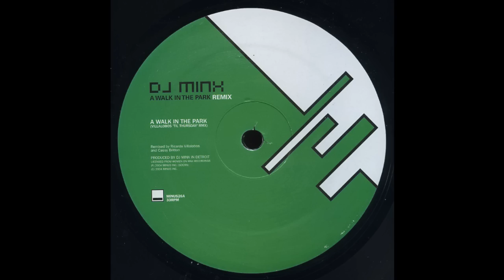DJ Minx - A Walk In The Park (Villalobos Til Thursday Remix)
HD
minus26 A
2004